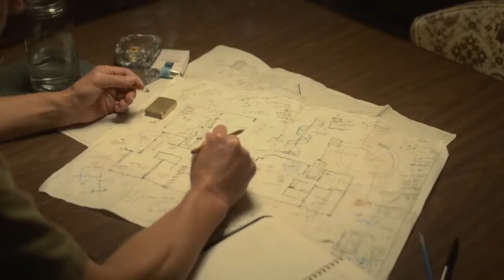The Glass Castle Trailer #1 2017 | ShiShi Trailers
A young girl comes of age in a dysfunctional family of nonconformist nomads with a mother who's an eccentric artist and an alcoholic father who would stir the children's imagination with hope as a distraction to their poverty.
Director: Destin Daniel Cretton (as Destin Cretton)
Writers: Destin Daniel Cretton (as Destin Cretton), Andrew Lanham |
Stars: Brie Larson, Naomi Watts, Woody Harrelson |